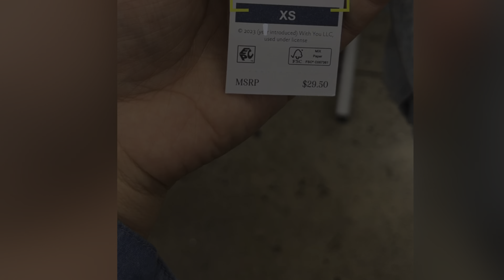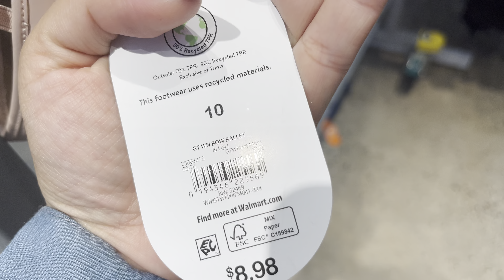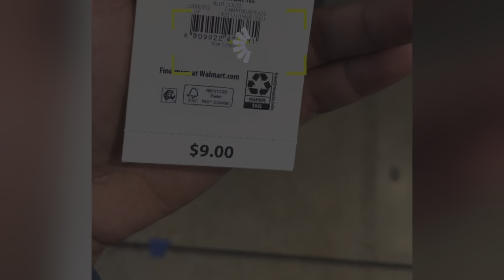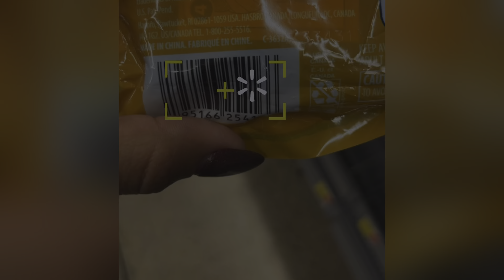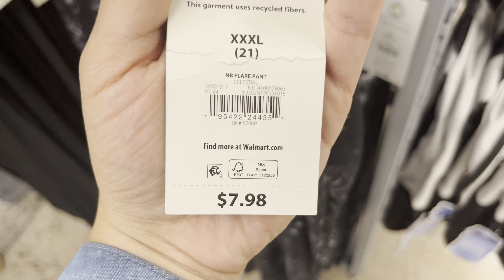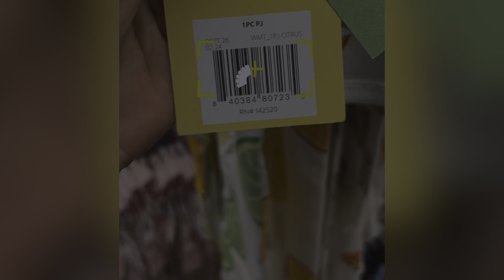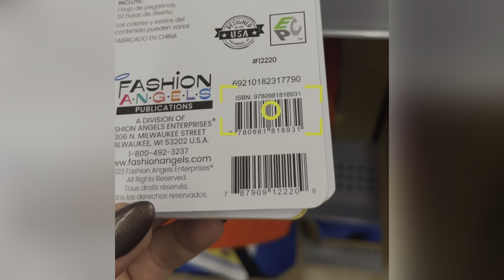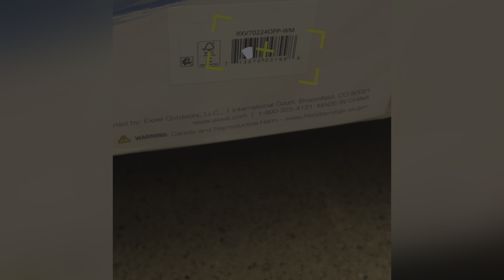🔥JACKPOT HIDDEN CLEARANCE😱💥WALMART CLEARANCE AZ💥